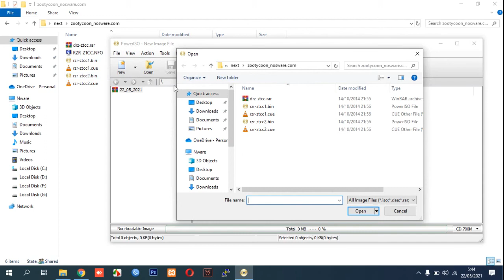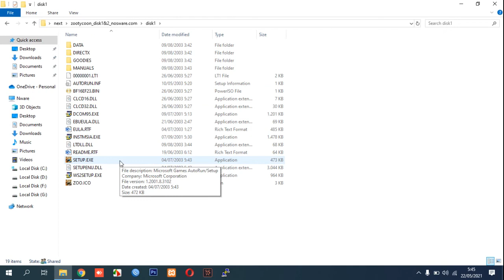How to Extract BIN Files Using PowerISO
Tutorial How to Extract BIN Files Using PowerISO.